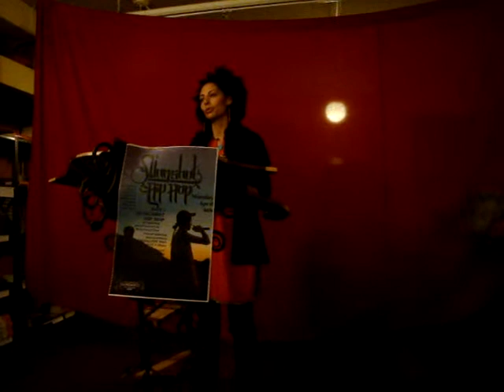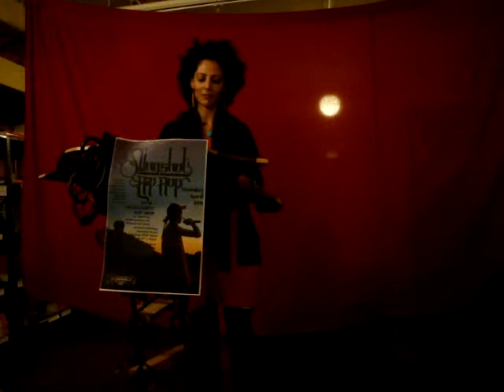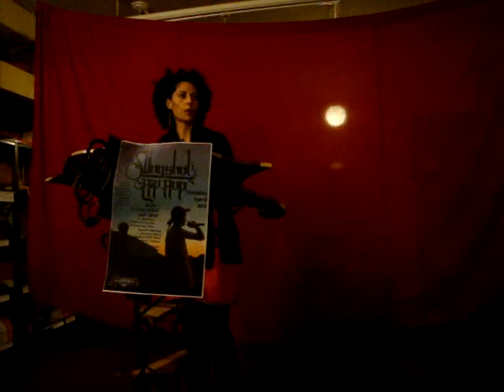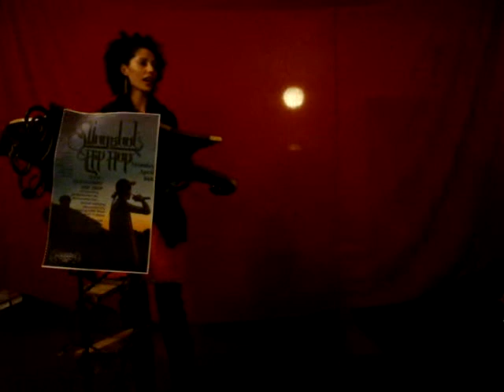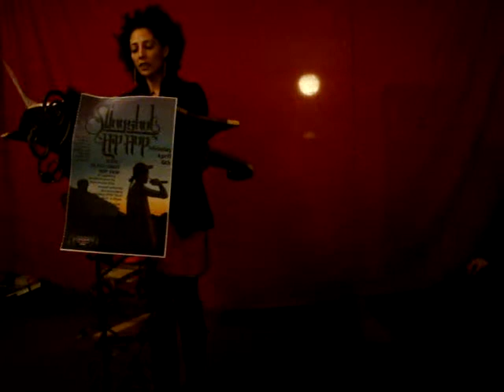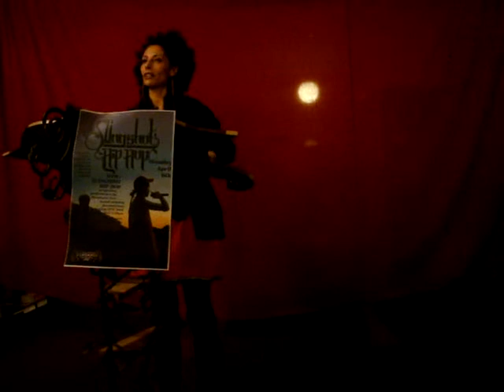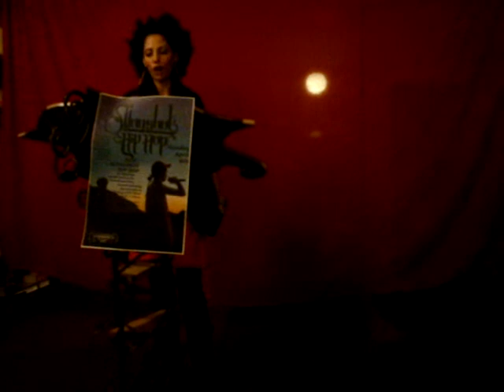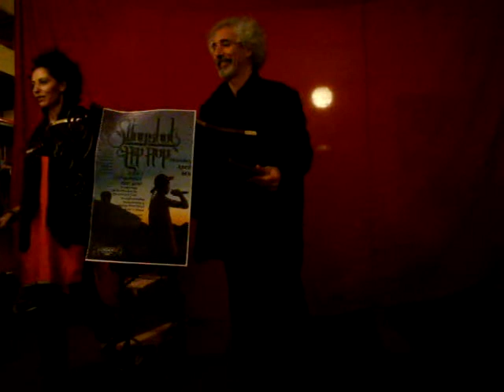Suheir Hammad part 1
Suheir Hammad performing in Amherst, Ma on April 4, 2009